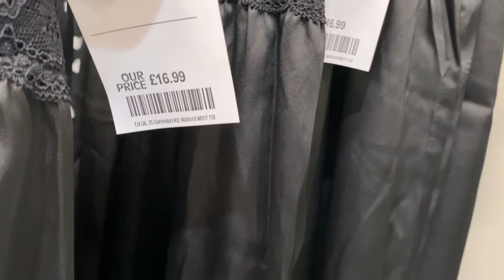Restarting life Weekly Vlog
Life after domestic abuse by a narcissist. Restarting in my late  40s with mental health, physical injuries, also financial abuse during financial settlement isn’t easy but I am trying my best.